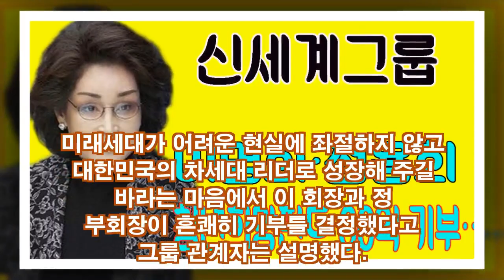신세계그룹 이명희·정용희, 청년희망펀드 60억 기부…